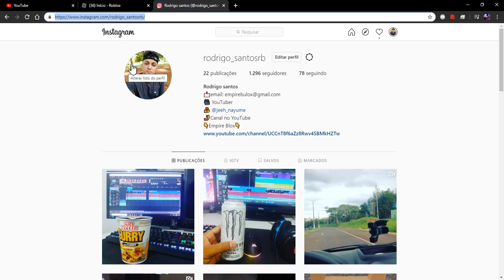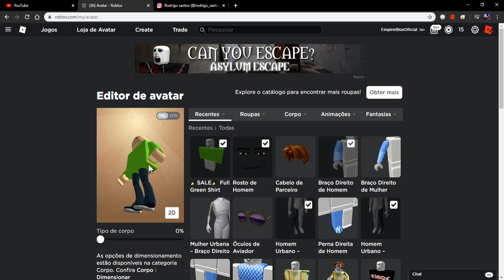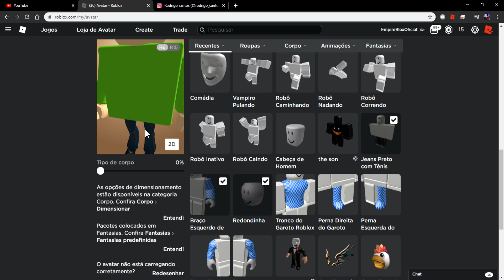BALDI'S INVADIU O PIGGY [ALPHA] !! PIGGY VS BALDI'S !!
●▬▬▬▬▬๑۩۩๑▬▬▬▬▬▬●

●▬▬▬▬▬๑۩۩๑▬▬▬▬▬▬●
▬*ROBLOX*▬